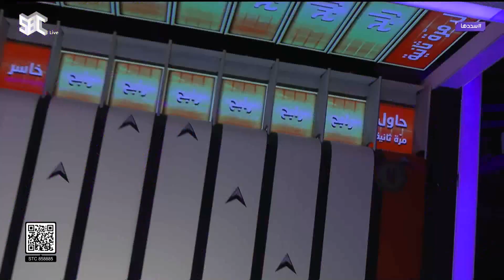برنامج سددها يتبرع بمبلغ 32500 ريال للمنصة الوطنية للعمل الخيري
ضيوف الحلقة :
مالك الروقي , محمد الموسى , محمد القحطاني , خيرية أبو لبن , إبراهيم الحجاج , أضوى فهد